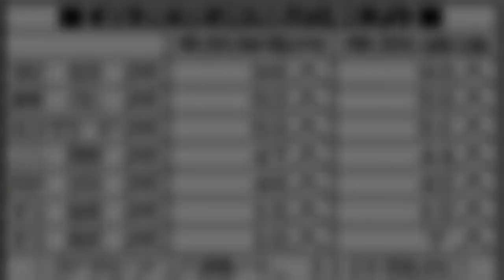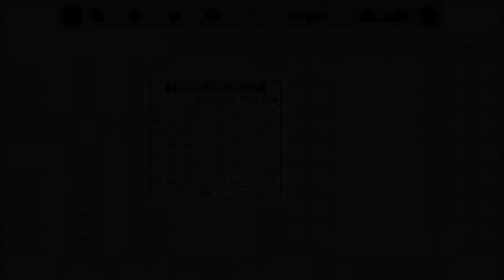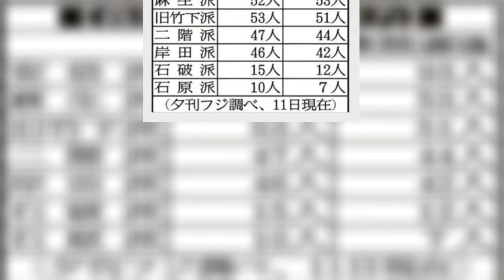自民、派閥再編で“抗争勃発”の火種 岸田人事がさざ波…「対中姿勢」「経済政策」２つの爆弾 識者「安倍氏との緊張関係が焦点」